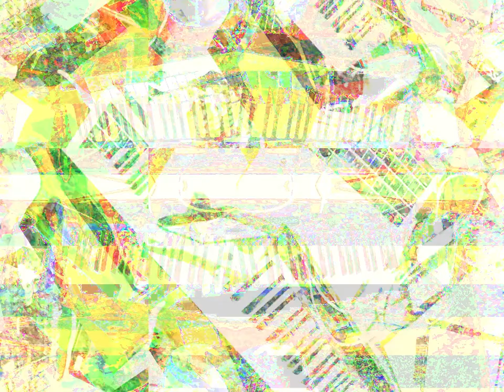Movie 23 03 23 23h03m18s